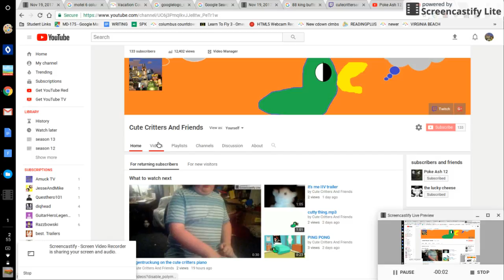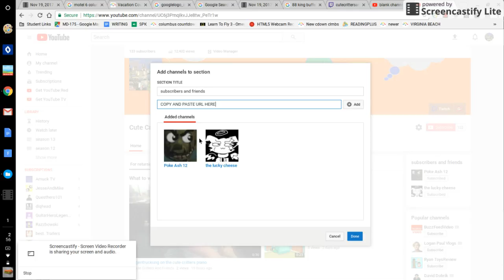how to promote a youtube channel